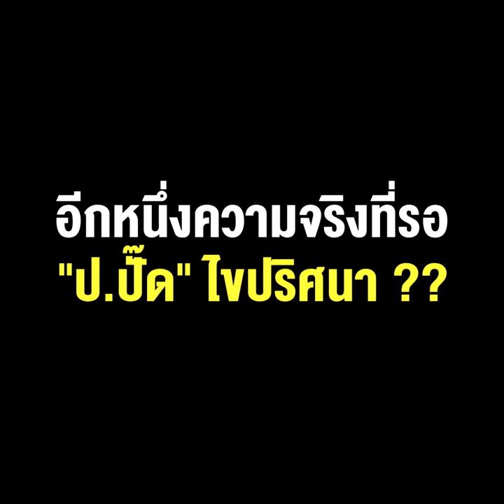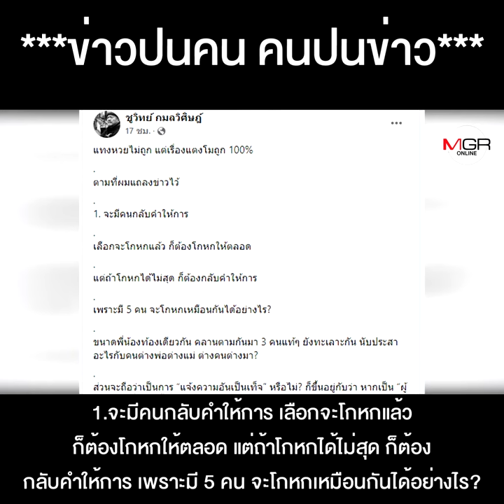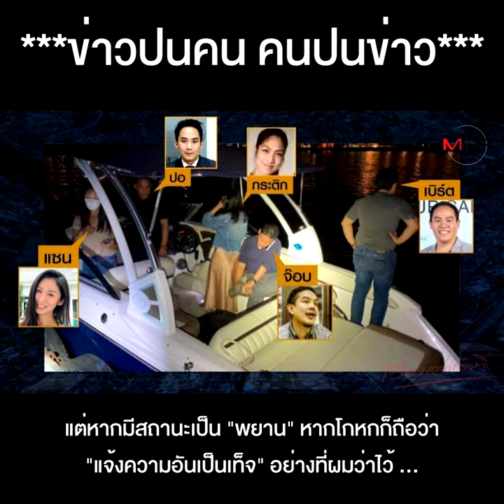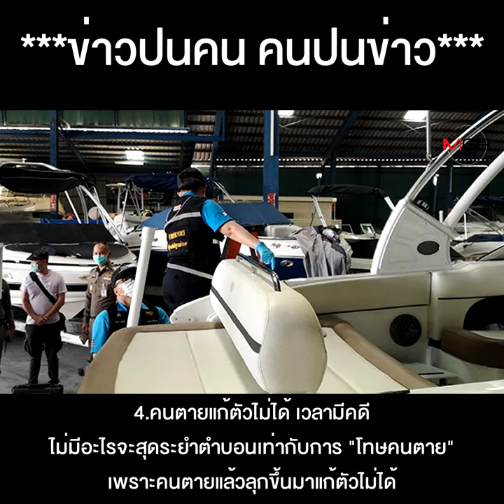ไฮโซปอ กับ คอนเน็กชั่น "ช."-"ผ." กุนซือคดีแตงโม อีกหนึ่งความจริงที่รอ "ป.ปั๊ด" ไขปริศนา ??